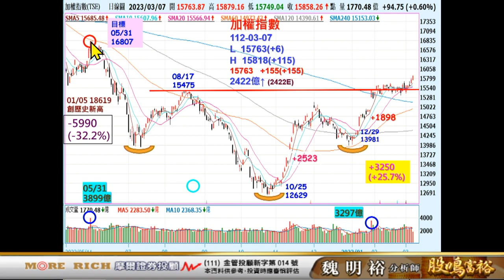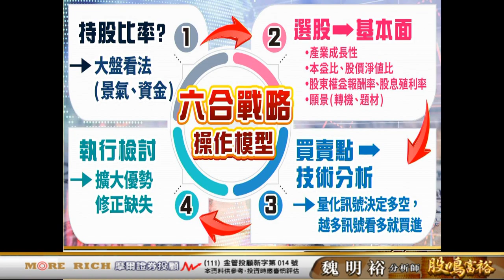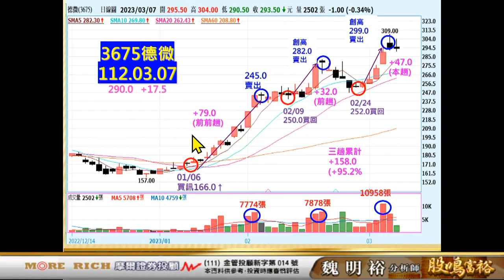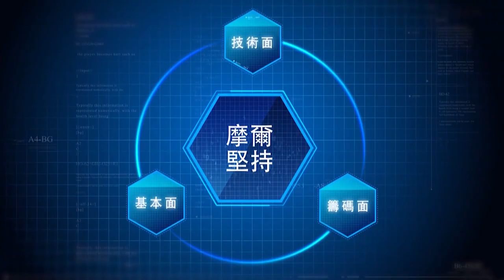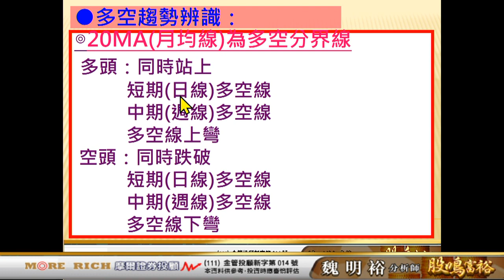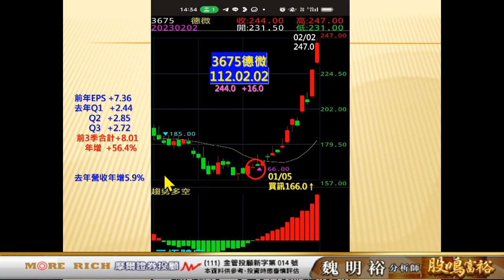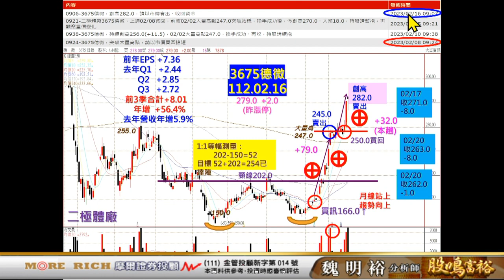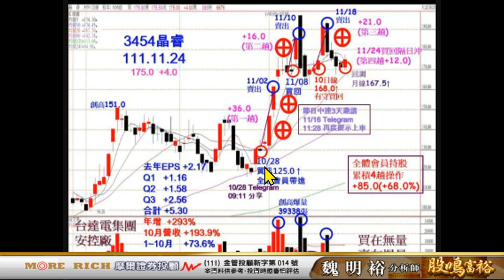20230308 1300 魏明裕 股鳴富裕